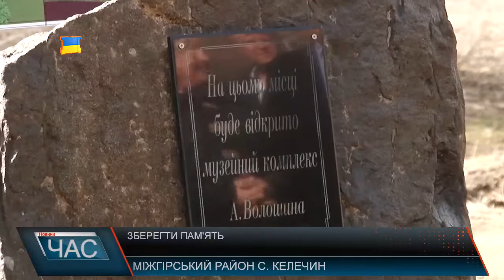Стометровий прапор. 143-тя річниця від дня народження президента Карпатської України